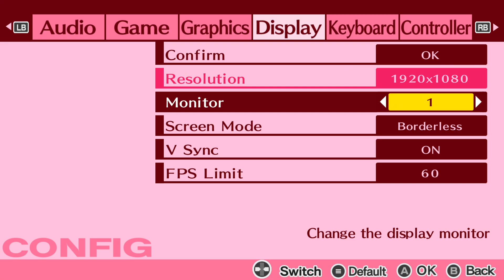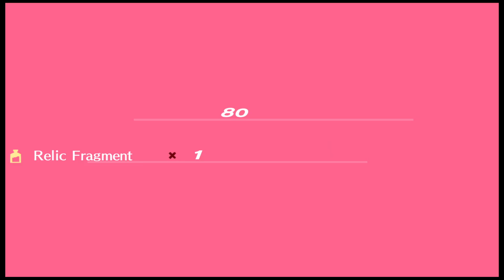Persona 3 Portable - 100% Part 14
There was an issue with my second monitor disconnecting so some stuttering as it was trying to adjust to the new screen settings and going back and forth.
Short and sweet, rescue a person and try to get all the creation relics before the boss on the 72nd floor.